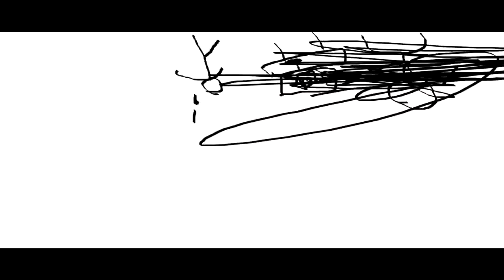THE EPICNESS OF Funny Destroy Tops + Funny Angry Voice Tops + Funny Angry Destroy Tops